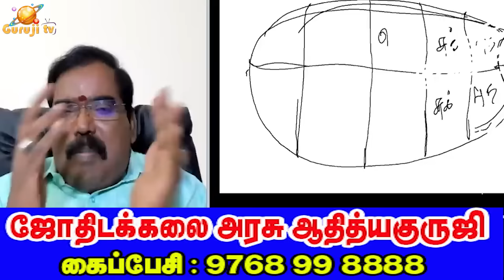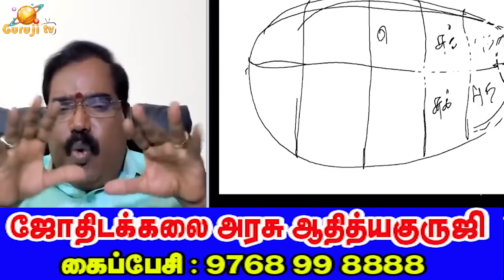ராசிகளின் தன்மை (மேஷம் , ரிஷபம் , மிதுனம்).